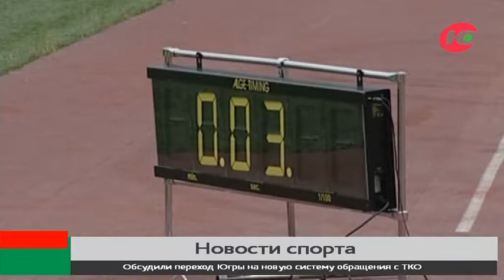Югорские паралимпийцы завоевали 6 медалей на чемпионате России по лёгкой атлетике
Югорские паралимпийцы завоевали шесть медалей на чемпионате России по лёгкой атлетике. Соревнования среди слепых и слабовидящих спортсменов прошли в Саранске. Здесь выступили легкоатлеты из 27 регионов страны. В итоге сургутянин Виталий Телеш традиционно оказался сильнее всех в метании копья. Атлет из Нижневартовского района Ризван Бициев, выступая со спортсменом-ведущим Романом Иващенко, выиграл два золота в беге на 800 и 1500 метров, а также серебро в забеге на 400 метров. Две бронзы в прыжках в высоту и метании копья на счету у спортсмена из Нягани Михаила Мезенина.